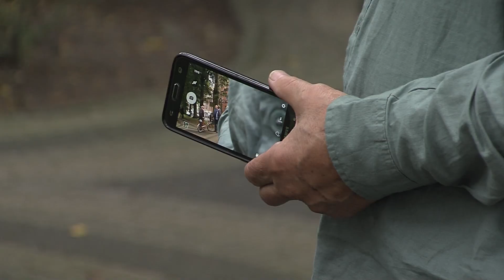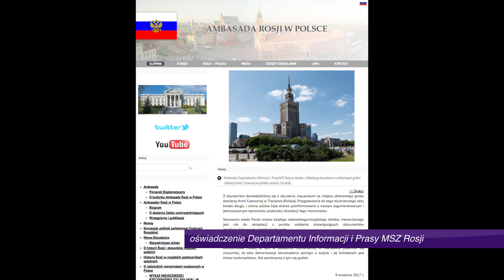Trzcianka: Zburzyli pomnik Armii Czerwonej